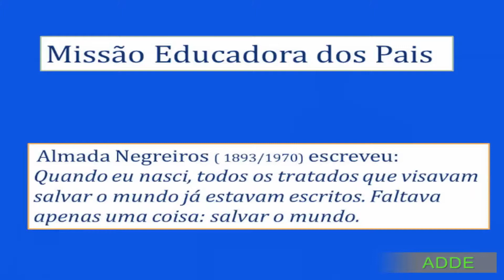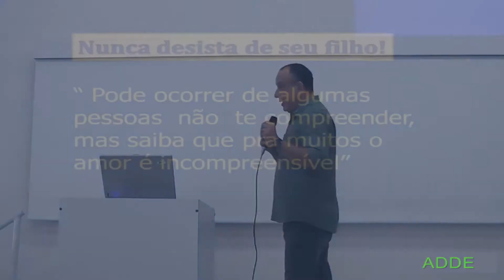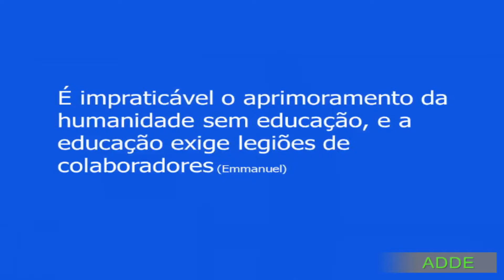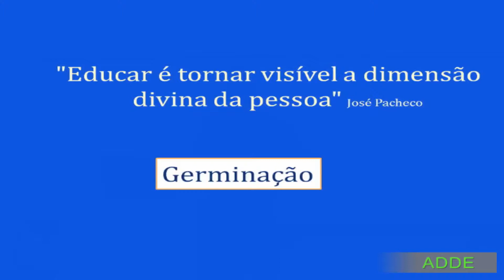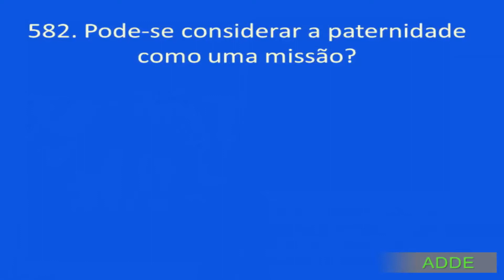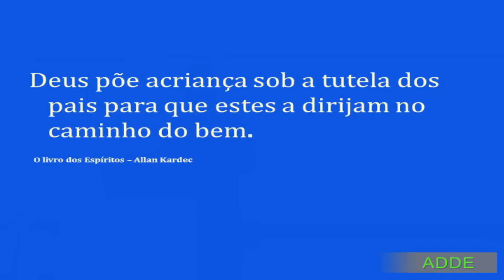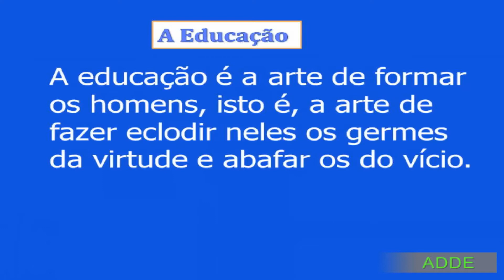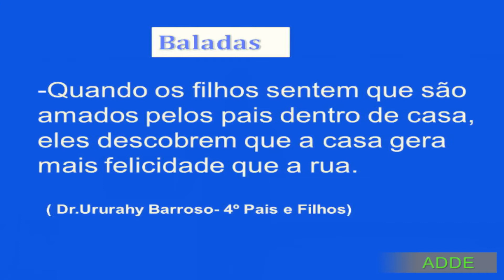Walter Freire - Missão Educadora dos Pais - 30/03/2014